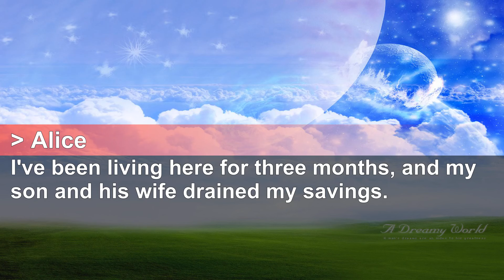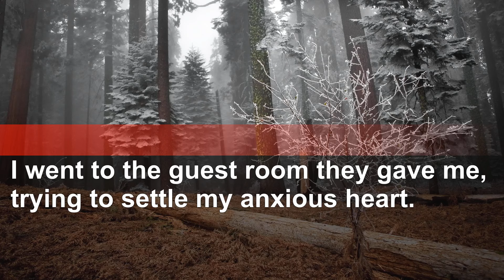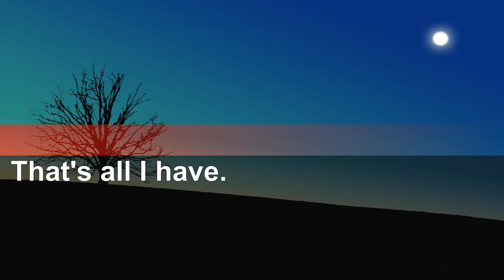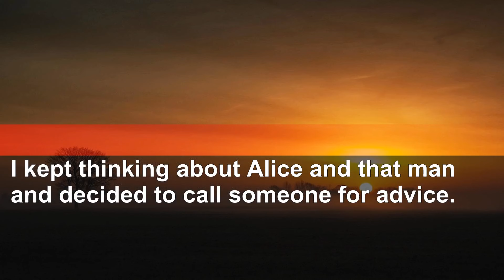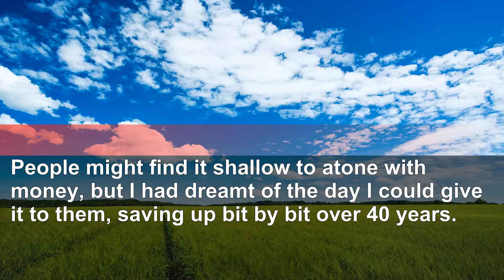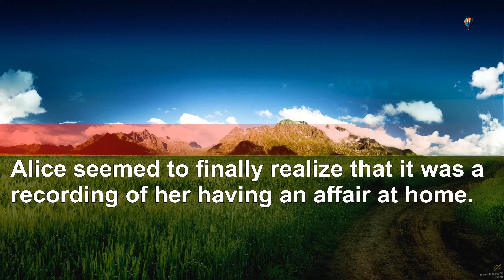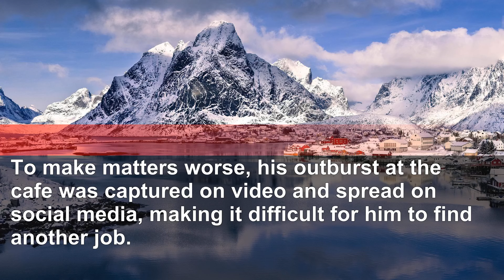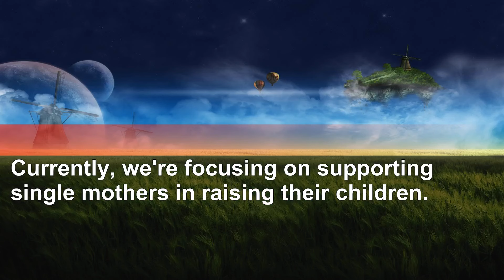My Son and DIL Called Me a Parasite. I Packed and Moved Out, Leaving Them Appalled.